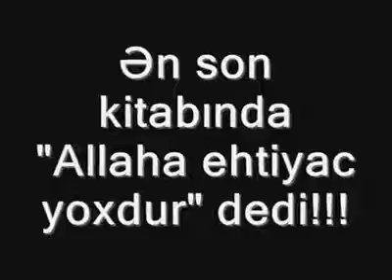Stefen Hokinq Allahın varlığını qəbul etdi.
Big-Bang üzrə böyük mütəxəssislərdən olan, məşhur İngilis astrofiziki, illər boyu Kainatı Allahın yaratmadığını inkar etmiş, ən son kitabında "Allaha ehtiyac yoxdur" demiş ateist Stefen Hokinq (Stephen Hawking) bir telekanala verdiyi ən son müsahibəsində Allahın varlığını qəbul etdiyini etiraf etdi.